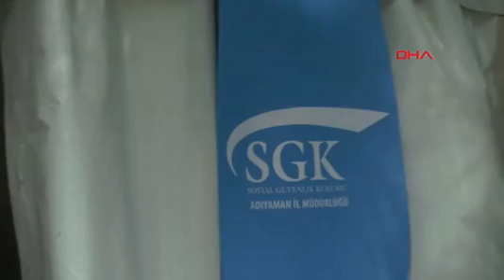Adıyaman'da Sgk Binası Bahçesindeki Çadırda Eyt Başvuruları